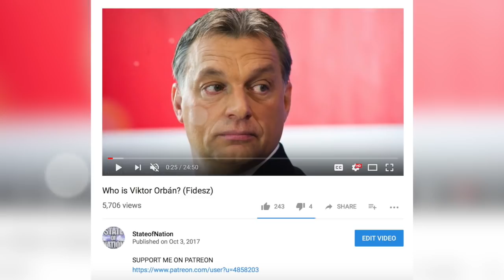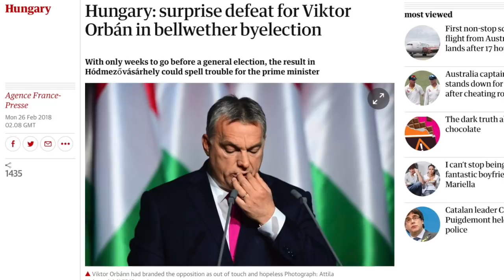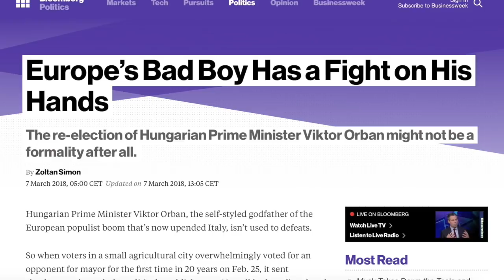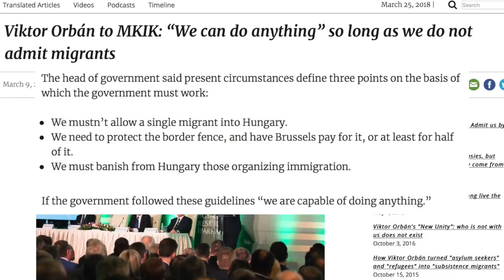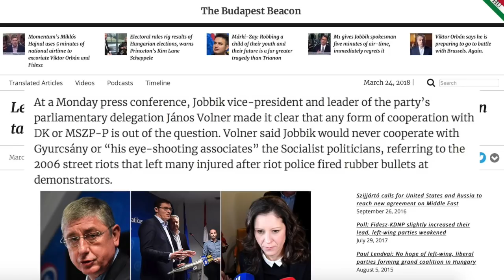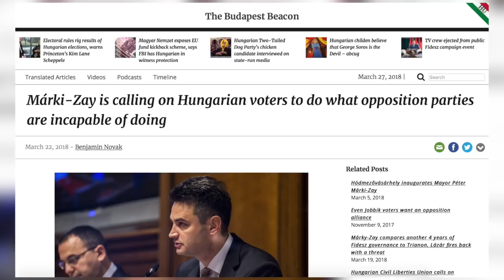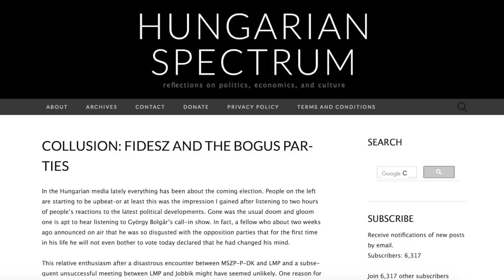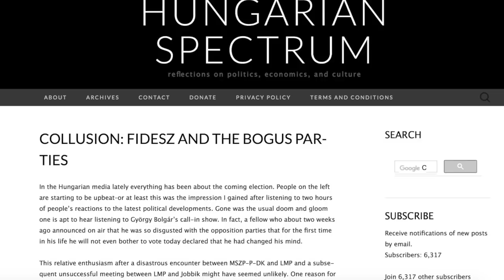The Hungarian Elections and the Central Force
Discussing the upcoming Hungarian elections is difficult. Over 40 political parties are registered to compete nationally, none of which individually could possible touch Viktor Orban’s governing coalition of Fidesz and the KDNP. This would largely suggest that the election will be a walk in the park. Fidesz will retain power, maybe even regain a 2/3rds majority, the opposition will remain a fractured mess and business will continue as usual. But… what if the opposition united and got behind single candidates, is that a possibility?

Special thanks to Patrons:
Aymeric Oyant, Spencer Sorenson, Carrie Doyne, TireQw33n, Somebody Special, Sebastian Kloska,